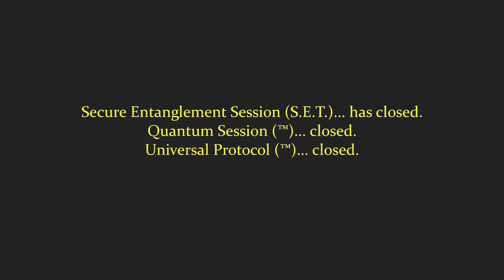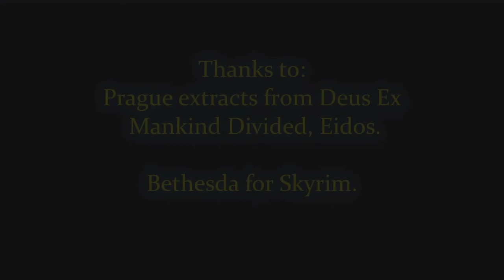The Doctor Target Tardis Part 7 The Blue Butterfly Hotel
The Doc chills out and finally contacts the TARDIS.

Thanks to:
Prague extracts from Deus Ex
 Mankind Divided, Eidos.

Bethesda for Skyrim.

Mods:
Elewin Real Sunglasses
by Elewin

Doc outfit:
Wicked Nuns
by Doublezero

Melodic Dark Sin
by Melodic

Modern Series3 UUNP HDT-SMP Bodyslide v1.2
by H2235